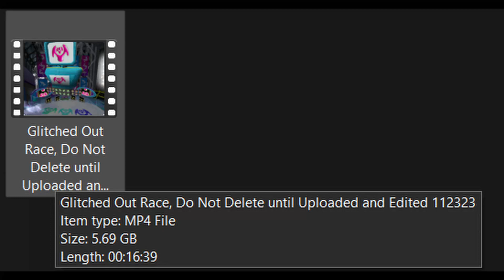SSX: Mac World Circuit (EPIC GLITCH OCCURS LOL)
An epic glitch occurs in this epic game when I go into the tunnel spot. Big laughs and memes occur.